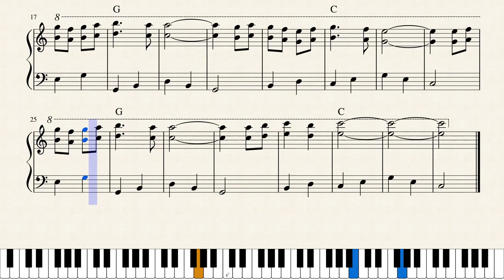Jouni Satopää - French Cafe